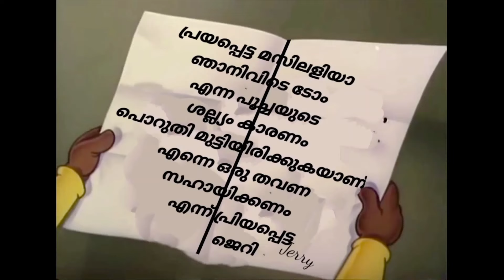Tom & Jerry Malayalam masilaliyan fun dub മസിലളിയൻ Part = 1 /[dubbing entertainments]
reposted video.